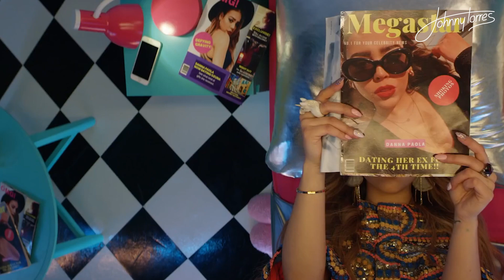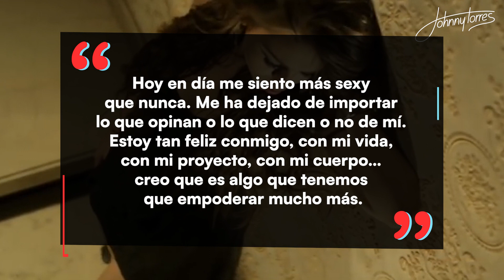Danna Paola hace la locura mas grande de su vida y termina muy mal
Todas las imágenes y videos presentados son tomados para uso periodístico y con el único fin de informar a la audiencia. marca registrada y propiedad del grupo de medios digitales para latinoamérica Speak Entertaiment.